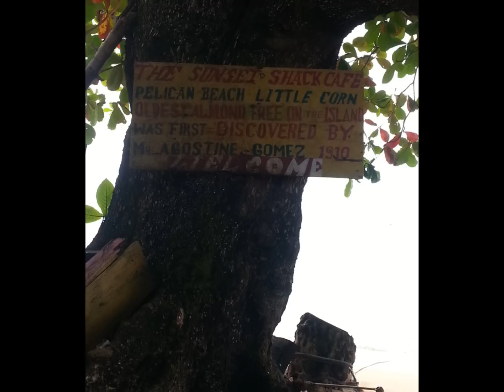Little Corn Island February 2015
Little Corn Island, Nicaragua